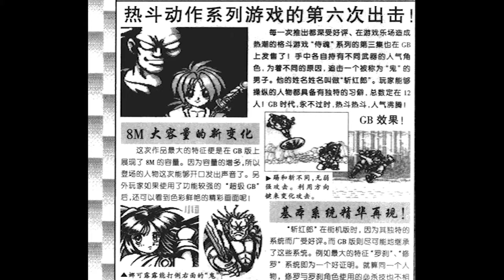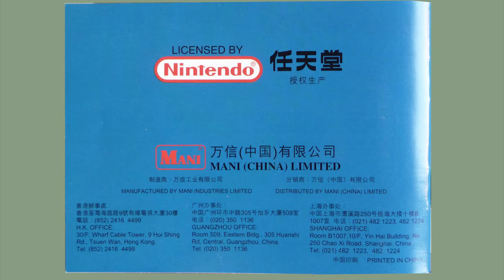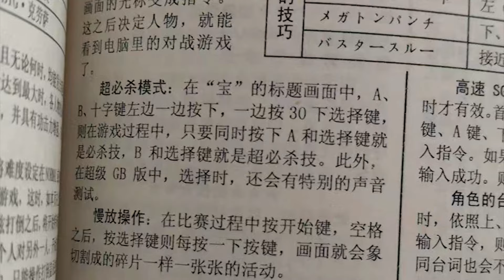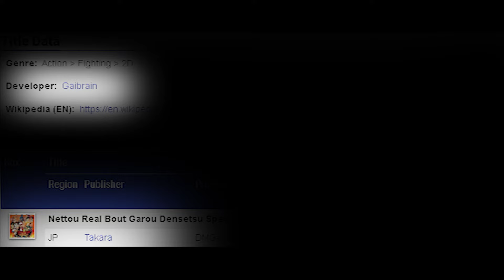夢開始的地方——GB熱鬥系列9個遊戲回顧（拳皇、餓狼傳說、侍魂、世界英雄、鬥神傳、超能勇士）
熱斗系列是無數GB玩家的啓蒙游戲，KOF96是我隨著GB買的第一個游戲，當時就非常驚嘆與這小小的掌機怎麽能顯示如此細膩豐富的畫面，而且每一招一式都能還原出街機的感覺，惟妙惟肖，GB的熱斗系列雖然和原版的玩法相去甚遠，但是它自成一派，有自己獨有的樂趣體驗，本期影片回顧了GB熱斗系列的所有作品。